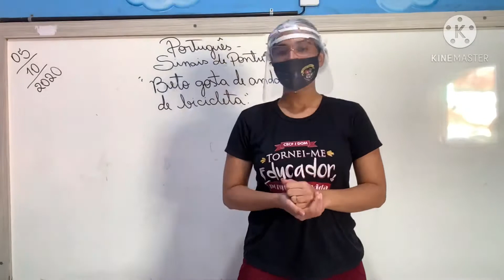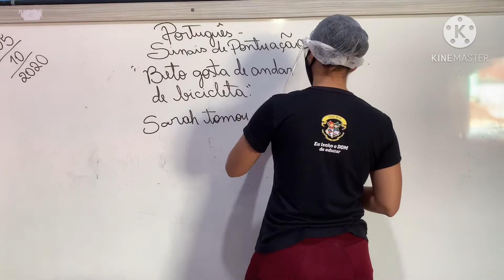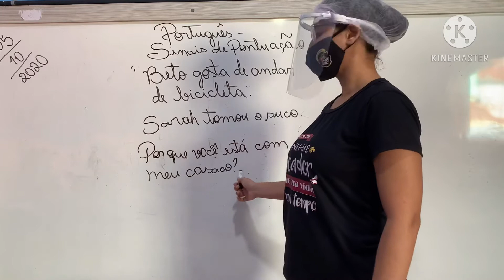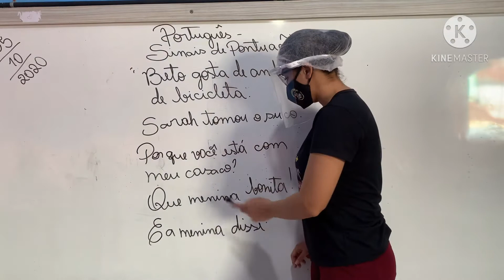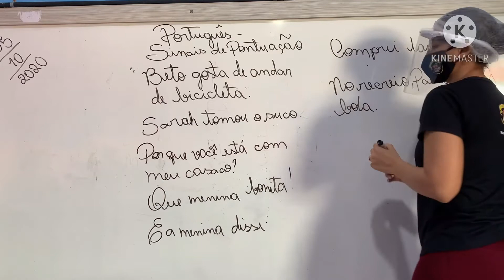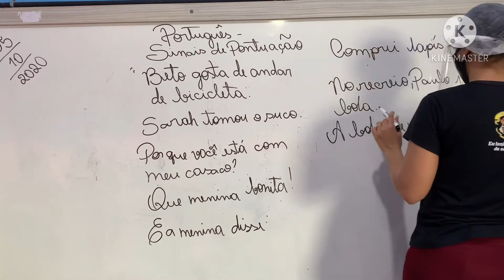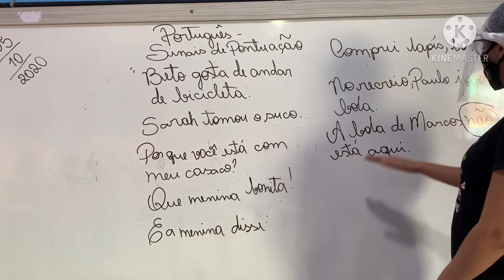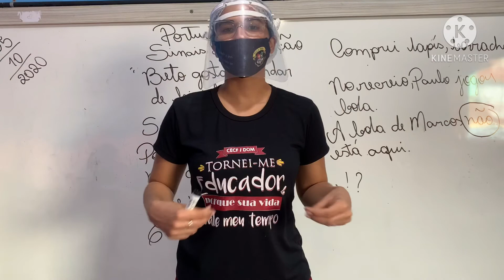Aula de Português: SINAIS DE PONTUAÇÃO E TIPOS DE FRASE - 2• ano CECF/DOM